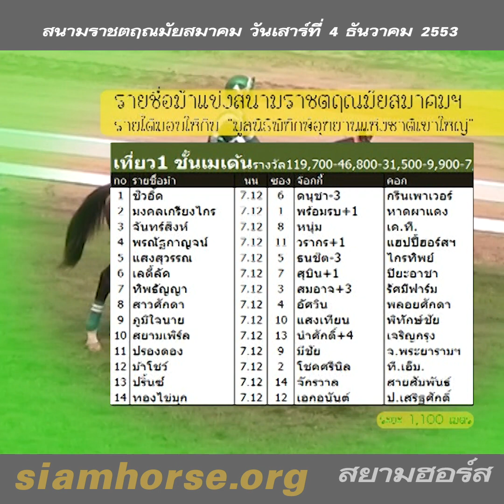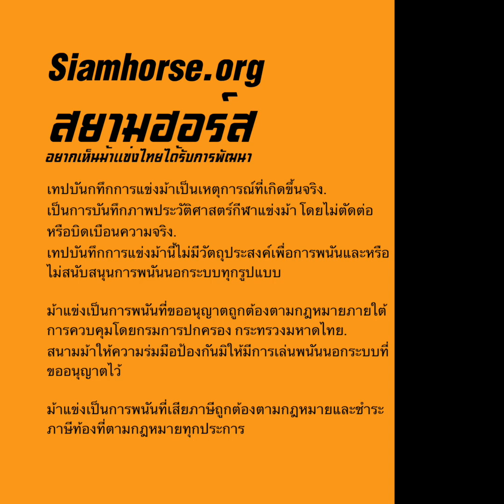[4 ธันวาคม 2553] VTR ม้าแข่งสนามราชตฤณมัยฯ(สนามไทย-นางเลิ้ง) | ม้าชั้นเมเด้น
ผลการแข่งม้าสนามราชตฤณมัยสมาคมฯ ประจำวันอาทิตย์ที่  4 ธันวาคม 2553
ทุกคลิปของนัดแข่งวันนี้

เที่ยว1 ชั้นเมเด้นรางวัล119,700-46,800-31,500-9,900-7,200
No ชื่อม้า นน ซ ส 3 ต เวลา ผู้ขี่ คอก วิน รอง
12 ม้าโชว์ 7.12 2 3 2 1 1/05.00 โชคศรีนิล ที.เอ็ม. 42 15
2 มงคลเกรียงไกร 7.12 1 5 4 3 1/06.73 พร้อมรบ+1 หาดผาแดง 272 32
4 พรณัฐกาญจน์ 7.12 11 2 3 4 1/07.35 วรากร+1 แฮปปี้ฮอร์สฯ 136 23
8 สาวศักดา 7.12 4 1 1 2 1/07.53 อัศวิน พลอยศักดา 379 64
3 จันทร์สิงห์ 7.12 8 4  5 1/07.83 หนุ่ม เค.ที. 999 335
1 ชิวอิ้ด 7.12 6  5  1/08.01 ดนุชา-3 กรีนเพาเวอร์ 14 11
5 แสงสุวรรณ 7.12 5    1/08.37 ธนชิต-3 ไกรทิพย์ 362 91
9 ภูมิใจนาย 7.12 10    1/08.39 แสงเทียน พิทักษ์ชัย 101 23
14 ทองไข่มุก 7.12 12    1/08.43 เอกอนันต์ ป.เสริฐศักดิ์ 999 238
7 ทิพธัญญา 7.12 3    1/08.69 สมอาจ+3 รัศมีฟาร์ม 999 251
10 สยามเพิร์ล 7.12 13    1/09.13 นำศักดิ์+4 เจริญกรุง 55 15
11 ปรองดอง 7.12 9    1/09.19 มีชัย จ.พระยารามฯ 999 165
13 ปริ้นซ์ 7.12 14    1/09.63 จักรวาล สายสัมพันธ์ 999 410
6 เลดี้ลัค 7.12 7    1/10.29 สุบิน+1 ปิยะอาชา 999 487
ควบสามตัวตรงจ่าย   3,617